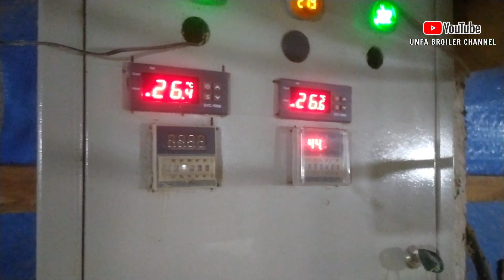Ayam sehat, bobot bagus, kematian sedikit